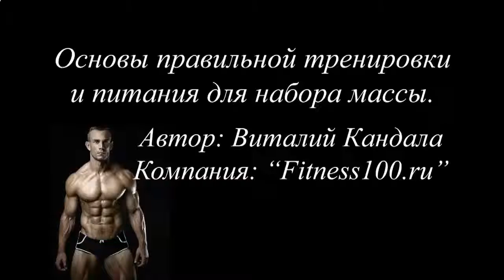КАК НАКАЧАТЬ ПРЕСС LEVEL 1